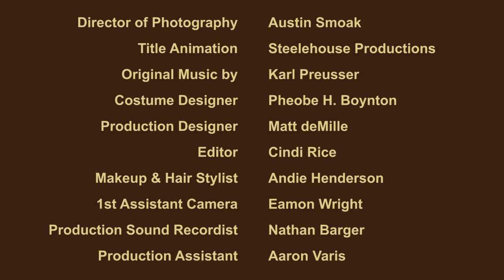Space Guys In Space - Confessional - FlurmJam 44.6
Carl is rendered speechless by Stew's latest escapade.